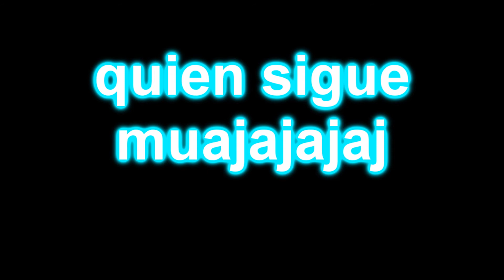un pequeño random: mi sadismo al 100%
muajajajajajajajaaj pobre de saito es una pena que nadie vio esto